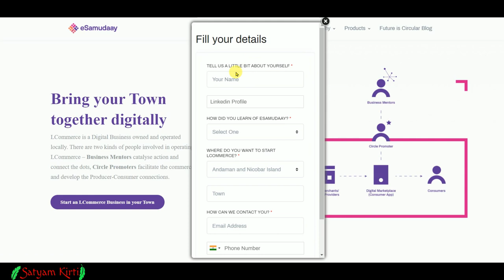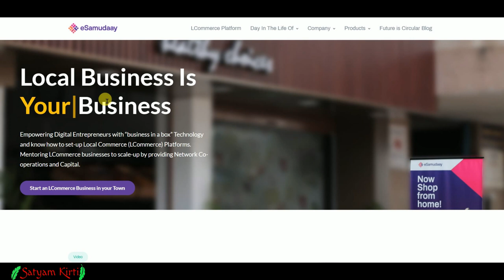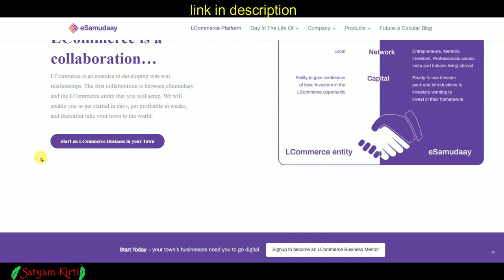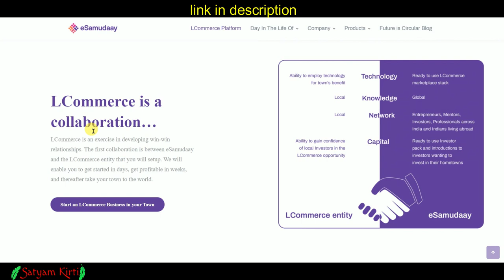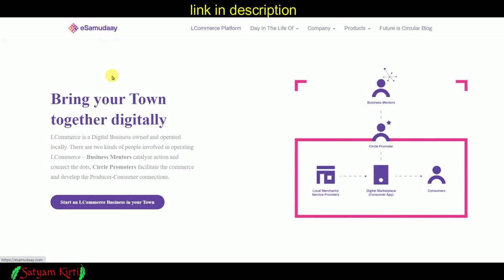eSamudaay देगी बिजनेस करने के लिए Funds || new business ideas 2021 india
Books written by Satyam Kirti :-
1.कर्नल की बेटी (Hindi Story book)
2. हसरतों के मोती (कविता संग्रह )